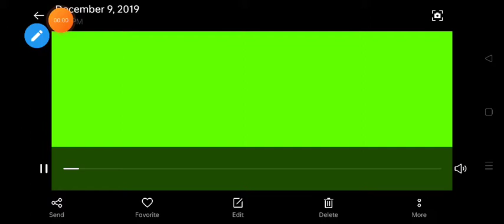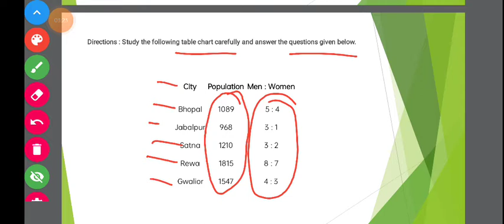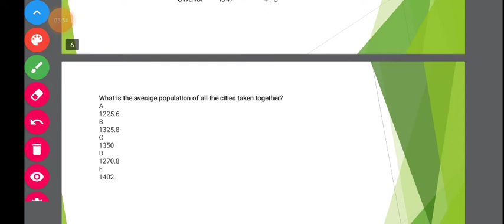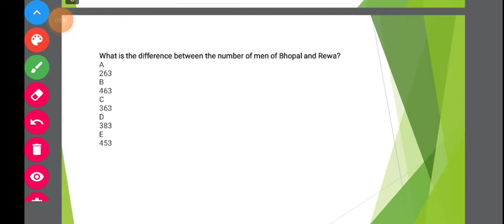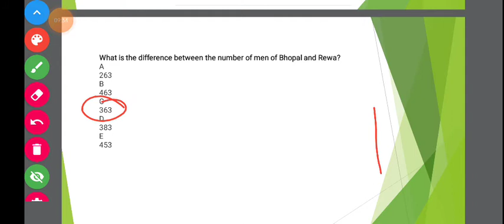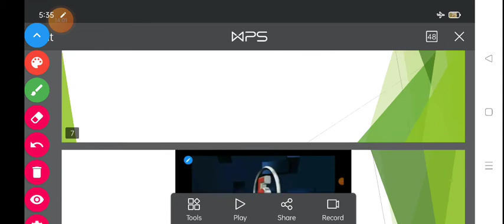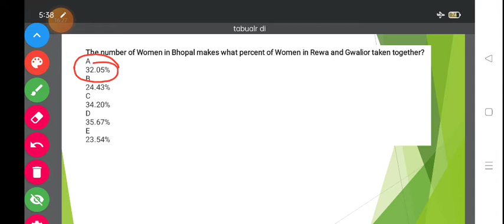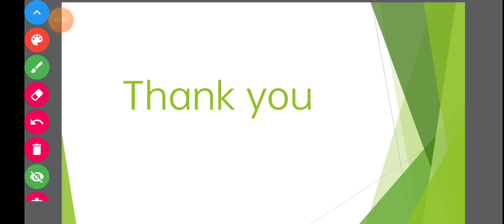Data Interpretation | Class 2| Tabular DI (Part A)| RAJANI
Today I am going to discuss Tabular  DI Tricks and Shortcut With Latest Pattern Questions For Bank PO Clerk . These questions of V Data Interpretation Is useful for all bank exams like SBI Clerk 2021 and IBPS RRB PO Clerk 2021. This video containsV DI basic concept and right approach for solving questions . All Tabular DI questions in hindi and english both language.

Welcome to JOBS ADDA IQ- India's Best Government Exam Preparation Channel. Prepare for Banking Exams (SBI Clerk 2021, SBI PO, IBPS PO, IBPS Clerk, RRB PO, RRB Clerk, RBI Office Attendant, RBI Grade B, LIC, FCI, SEBI, JAIIB), Railway Exams (RRB NTPC, Group D), and SSC Exams (CHSL, CGL, CPO).